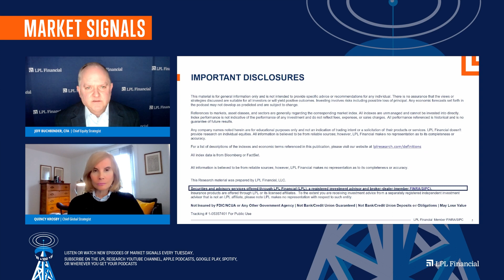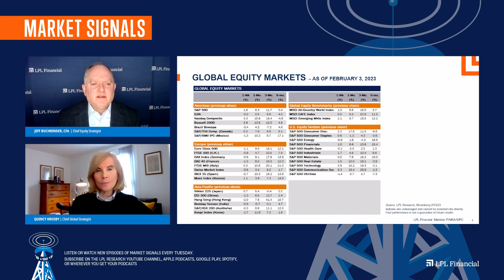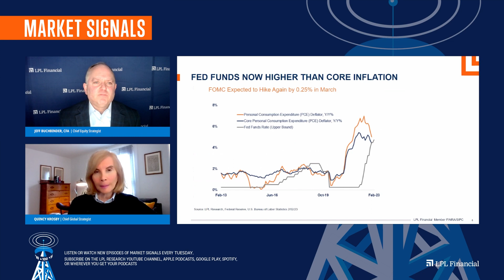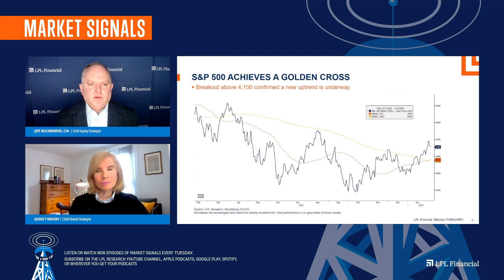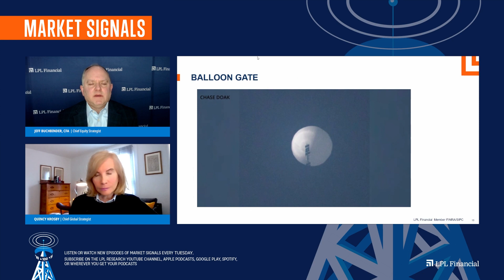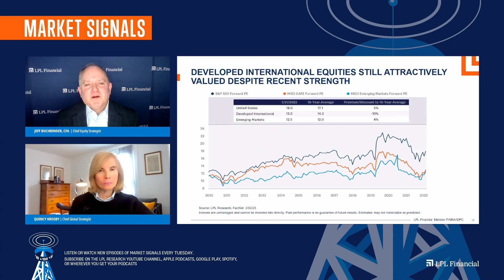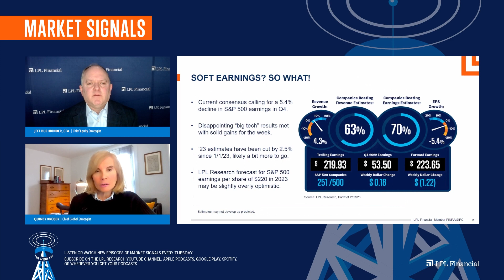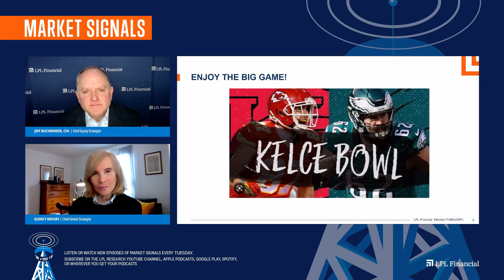Markets Get a Mix of Good Enough and Too Good | LPL Market Signals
LPL Research discusses last week’s key economic events, international equities, and the market’s positive reaction to soft earnings season.

Chapters:
00:00 - Intro
00:20 - Agenda
01:07 - Global Equity Markets - as of February 3, 2023
05:19 - Fixed Income & Commodities Markets - as of February 3, 2023
08:52 - Fed Funds Now Higher Than Core Inflation
11:29 - Jobs, Jobs and More Jobs
12:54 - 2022 Losers Have Been Huge Winners in 2023
13:57 - S&P 500 Achieves a Golden Cross
15:19 - Balloon Gate
19:56 - Should Investors Go Outside The US?
20:40 - International Earnings Outlook is Improving
21:46 - Developed International Equities Still Attractively Valued Despite Recent Strength
22:49 - European Economies Have Been Resilient During Russia - Ukraine Conflict
27:42 - The U.S. Dollar's Powerful Reversal Has Boosted International Market Returns
28:30 - Soft Earnings? So What!
30:47 - Week Ahead: Inflation Expectations, Fed-Speak, and More Earnings
33:26 - Closing

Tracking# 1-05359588